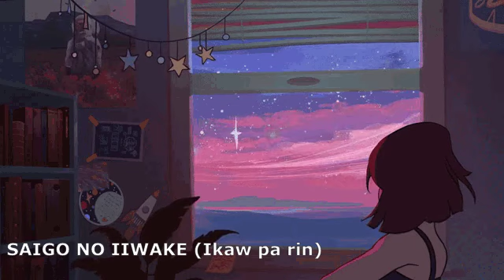SAIGO NO IIWAKE (Ikaw pa rin chills)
► The images, music or video clips are created/owned by us.
► This video clips, picture presentation is purely fan made. We will take it down right away !
► Share videos to social media (Facebook, TikTok, Twitter, Instagram, etc.) so more people can do these things!